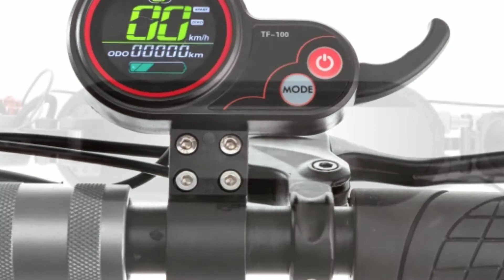EVOLV Tour Electric Scooter Overview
The New EVOLV Tour 2.0 packs a powerful ride into a portable frame. The silent 600W gearless motor within the rear wheel and the reliable LG lithium-ion battery allows the Tour 2.0 to reach a speed of 45km/h. With an 18 kg body and 8.5″ pneumatic tires for functionality and style, the EVOLV Tour 2.0 can travel a long distance of 35-40 km.

Equipped with dual drum brakes and shock absorber for comfort, it delivers maximum stopping power. The dual suspension provides optimal comfort on every ride, without the added weight. A metal kick plate to give your foot a better grip when riding fast. Pack it away easily with the locking pull lever for folding and unfolding.

The LED headlight positioned low to the ground will help light up your path and LED rear light travels along an acrylic tube, illuminating the scooter, keeping you safe at night. With the finger-throttle and control panel equipped with multiple riding modes, you’re now ready for a personalized ride experience!